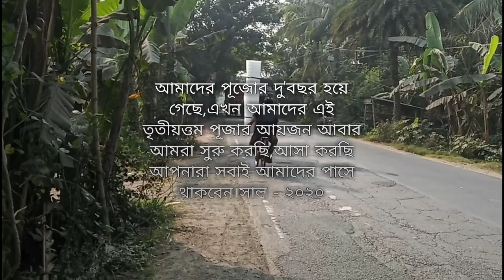Saraswati Puja 2020 Promo 2 || SJ FILMS || SUMAN || TAPAS || SUVOJIT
SJ FILMS

Saraswati Puja 2020 Promo 2

Suman,Tapas,Suvojit,Prithi,Saheli

SJ FILMS - SUMAN JANA FILMS
SKF - SANCHITA KHAN FILMS
RS - RAHUL SHARMA
TG - TECHNO GATEWAY

Jungle Comming On 2020
House 4 Comming 2020

SJ FILMS 2020